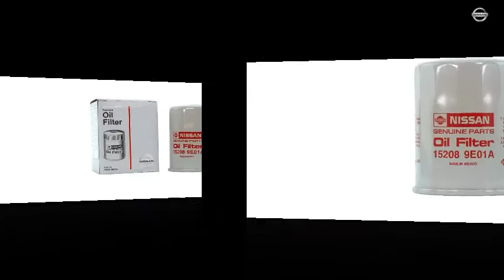OEM Nissan Oil Filter 15208-9E01A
This OEM Nissan Oil Filter 15208-9E01A fits many Nissan models.